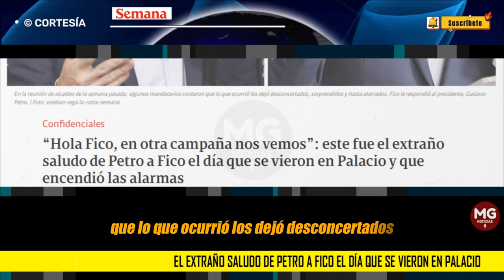EL EXTRAÑO SALUDO DE PETRO A FICO 📢 “Hola Fico, en otra campaña nos vemos”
Algunos de los mandatarios locales que estaban presentes en el encuentro llamaron a SEMANA y contaron que lo que ocurrió los dejó desconcertados, sorprendidos y hasta aterrados. Varios estaban cerca de Fico y Petro y no solo escucharon lo que dijo el presidente. Según aseguraron, con cara de sorpresa, Fico le respondió de inmediato con una pregunta: “¿Cuál otra campaña?”.
CONFIDENCIALES SEMANA